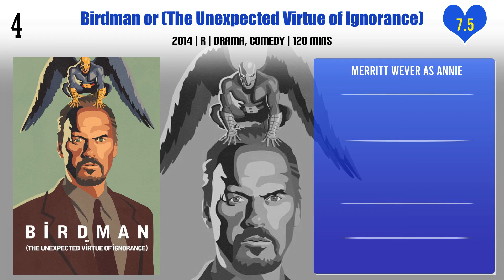Merritt Wever Top 10 Movies | Best 10 Movie of Merritt Wever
Top 10 Movies of Merritt Wever

Find the list of movies by Merritt Wever you can find more information, movie trailers, posters, reviews, youtube links in below link.

Pl. Comment down your favorite movie of Merritt Wever